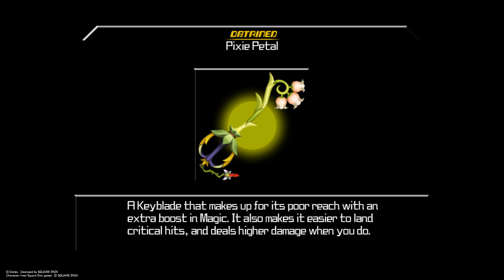KINGDOM HEARTS - HD 1.5+2.5 ReMIX -_20200111000123